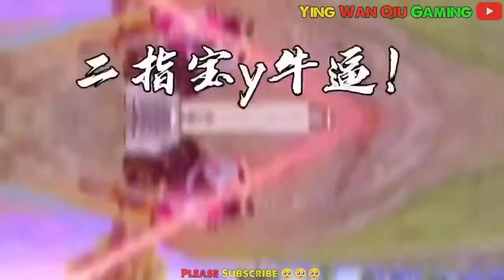fast than hakers pubg pro player (bas itna pro banna he)